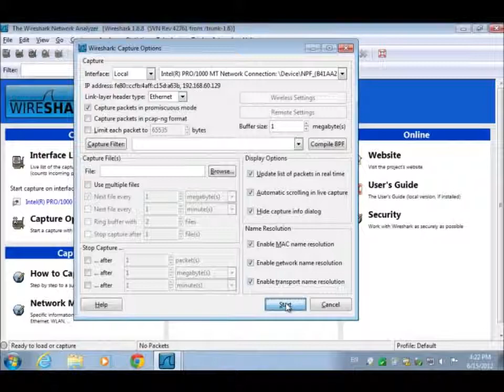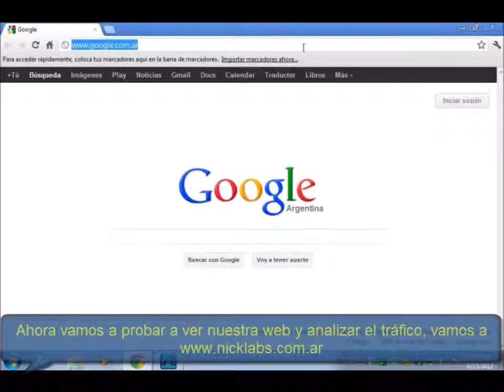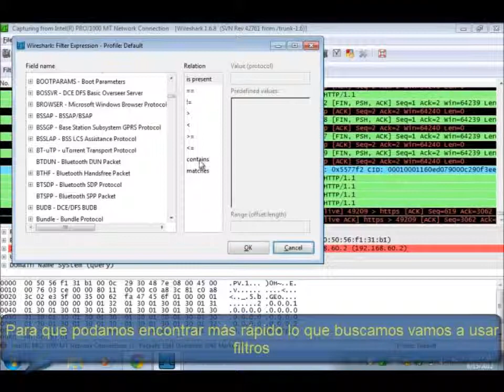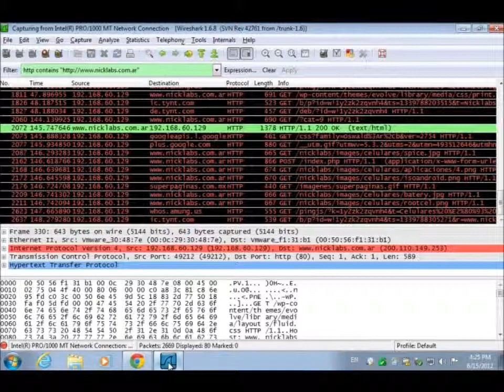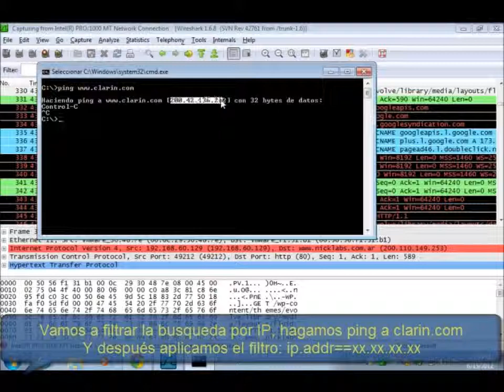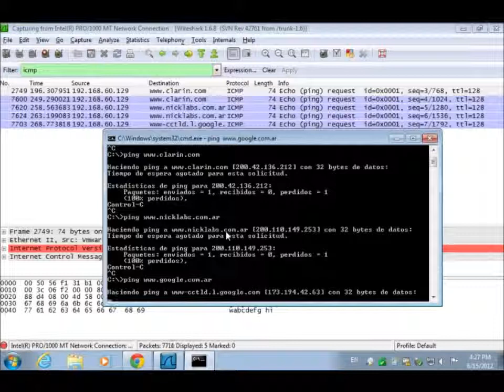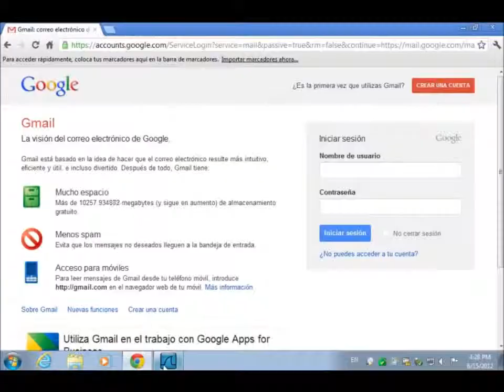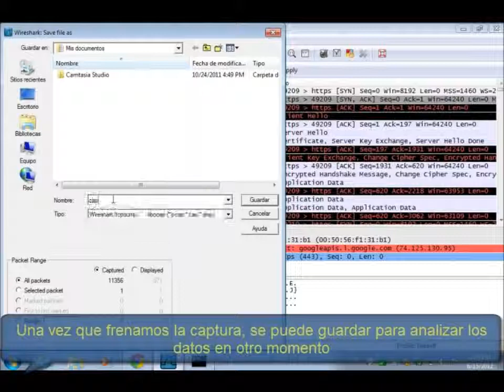Manual de uso de wireshark